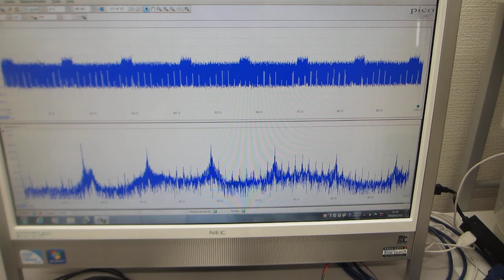超音波プローブの超音波特性を調整する技術（超音波システム研究所）